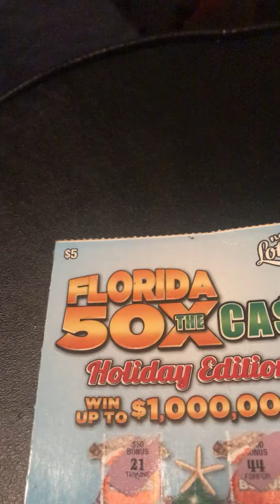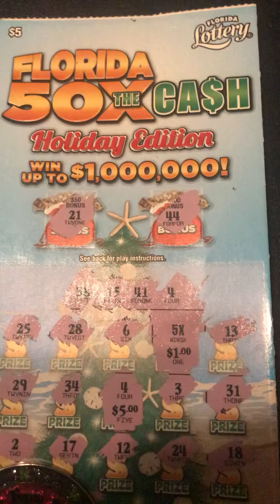50X Cash Lottery😁Symbol Match Winner🤣Florida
50X Cash Lottery